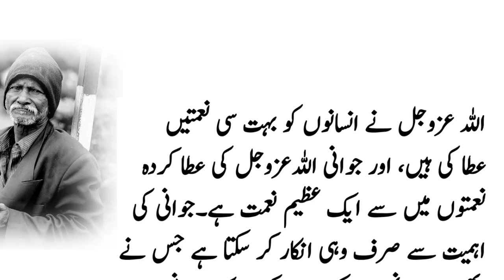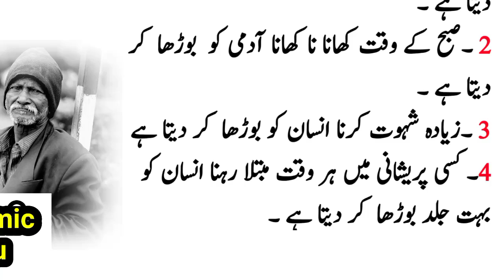4 cheze Insan ku bhut jald bura kardaty ha | 4 Habits that make you look old in Urdu | be helpful Tv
4 cheze Insan ku bhut jald bura kardaty ha | 4 Habits that make you look old in Urdu

These habits are not good for  just your skin but also for your overall health

Imam Ali Ibn Abi Talib (AS) said:
4 things make a person old very quickly
1. Staying up late at night makes a man old quickly.
2. Not eating in the morning makes a man old. 3. Having too much sx makes a man old.
4. Being in trouble all the time makes a person old very quickly.

Habits that make you look old
young kaise dikhe
jawan rahne ke tarike  Urdu Hindi